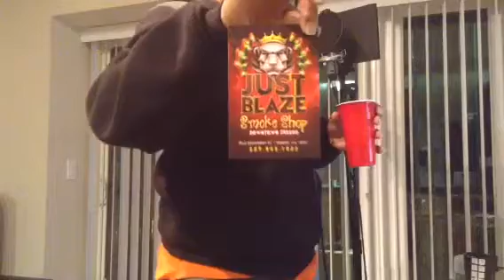Dominick Young Story OHOH!!!!!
Dominick Young Story OHOH! James Alfred
St Cyril Hyde park dionne big nook moan chill will Charisse kas marno wade.  Nick irvin